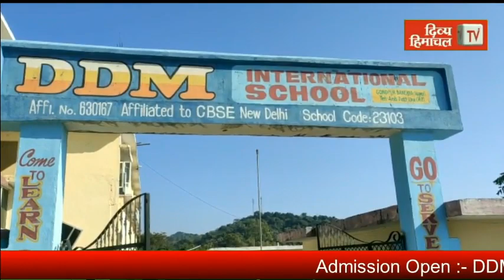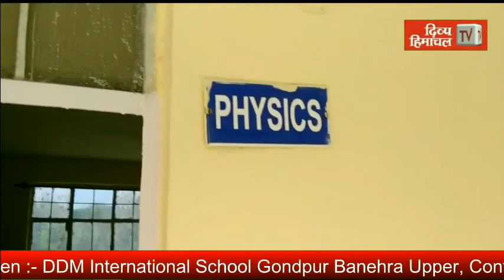पुलिस की मुस्तैदी से पकड़े गए ऊना के शराब व्यापारी के कार्यालय में चोरी करने वाले अपराधी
पुलिस की मुस्तैदी से पकड़े गए ऊना के शराब व्यापारी के कार्यालय में चोरी करने वाले अपराधी, गुत्थी सुलझा रही पुलिस